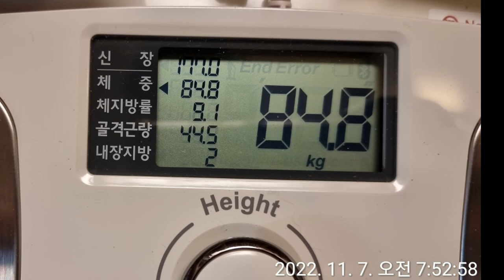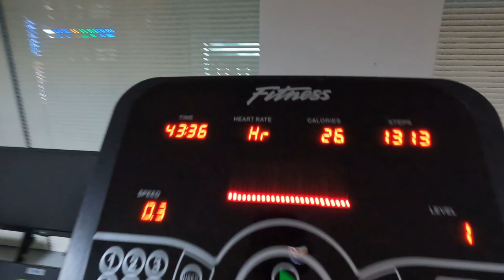백성열 다이어트 38일차 (20221107)